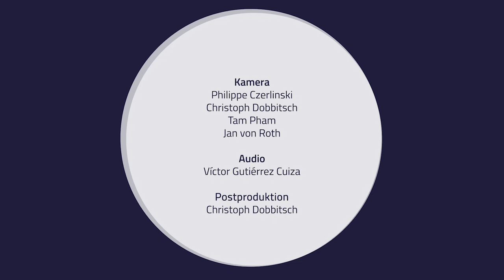Quellengestütztes Musizieren - Probenarbeit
Hans Bäßler
Interview mit Gerhart Darmstadt - Probenarbeit

Konzept
Prof. Dr. Hans Bäßler
Prof. Gerhart Darmstadt

HOOU@HfMT Projektkoordination
Goran Lazarević

Viola: Yoojin Hong, Dohee Ko

Violoncello: Hannah Ruschepaul, Johannes Turkat, Fridolin Wissemann

Kontrabass: Stefania Secci, Jonas Hensell, Thomas Siebenkotten

Kameras
Jan von Roth
Christoph Dobbitsch
Philippe Czerlinski

Video Postproduktion
Christoph Dobbitsch

Aufgenommen in
Museum für Kunst und Gewerbe Hamburg, Spiegelsaal
und
Hochschule für Musik und Theater Hamburg, Fanny Hensel-Saal und Multifunktionsstudio